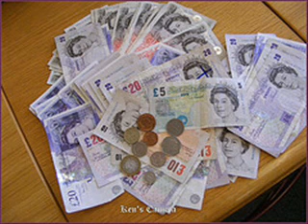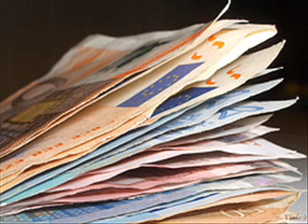Συχνότητα - Βίκυ Μοσχολιού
Συχνότητα - Μοσχολιού Βίκυ

Μουσική/Στίχοι: Κραουνάκης Σταμάτης/Τριπολίτης Κώστας

Αλλάζεις κάθε βράδυ
το βράδυ, ρούχα κι ονόματα
χαμένος μες στης νύχτας τα κυκλώματα
χαμένος μες στη νύχτα
χαμένος, στα κυκλώματα
αλλάζεις το βράδυ ονόματα

Δεν είμαστε στην ίδια την συχνότητα
Δεν είμαστε στον ίδιο τον σταθμό
Τα όνειρά μου έχουνε ταυτότητα
Τα όνειρά σου έχουν αριθμό

Ο κόσμος σου γεμάτος
ο κόσμος, πληρωμένους έρωτες
οι νύχτες σου μεγάλες και ατέλειωτες
οι νύχτες σου μεγάλες
οι νύχτες, και αξημέρωτες
οι νύχτες του κόσμου ατέλειωτες